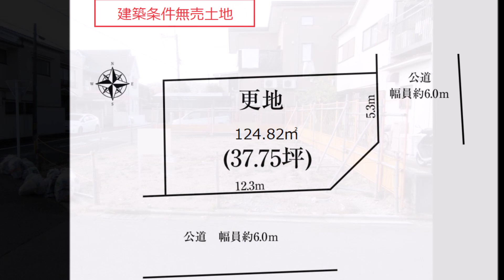【建築条件無売土地♪南東角地♪陽当たり良好♪】【猪熊通り面し♪】【土地面積37.75坪♪】【前面道路幅員6ｍ♪】【紫竹小学校区♪】【加茂川中学校区♪】京都市北区不動産｜青伸ホーム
【　京都市北区不動産｜青伸ホーム　】